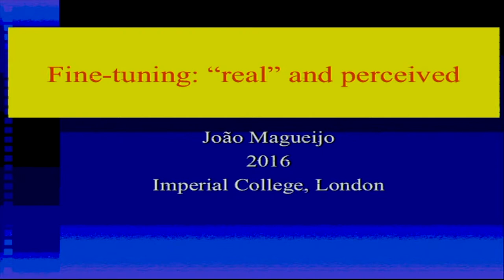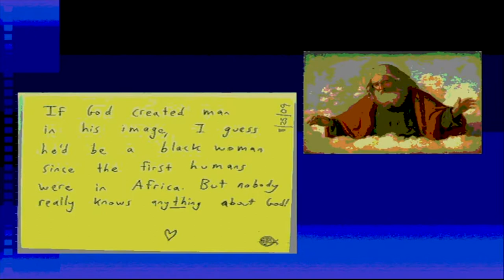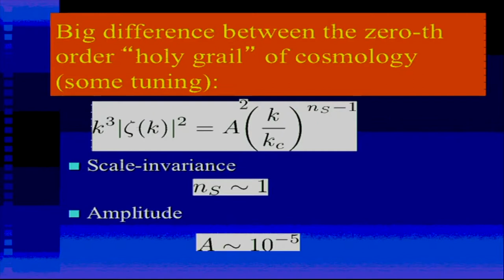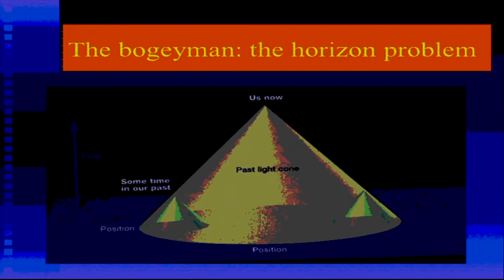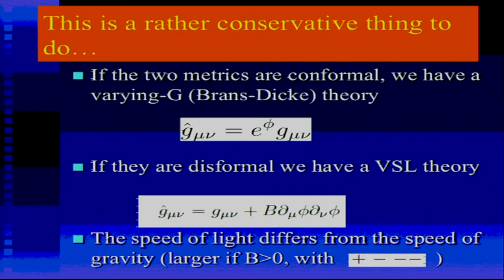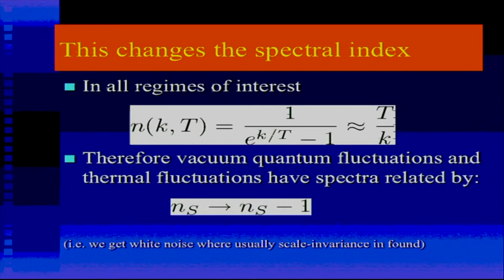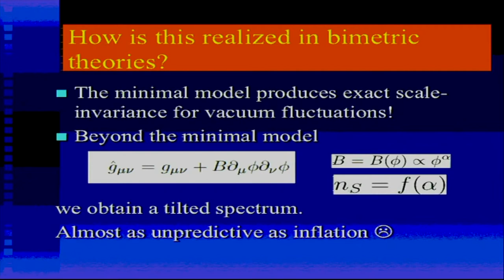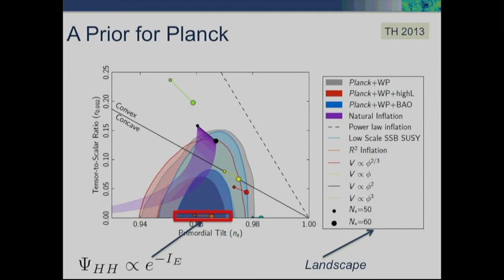Joao Magueijo, Fine-Tuning: Real and Perceived--at the RAS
Joao Magueijo of Imperial College London discusses "Fine Tuning: Real and Perceived" at the Royal Astronomical Society meeting on Fine-Tuning on the Cosmological and Quantum Scales. This lecture was delivered on November 11, 2016 in Burlington House, London.